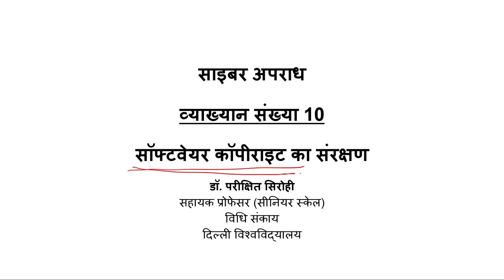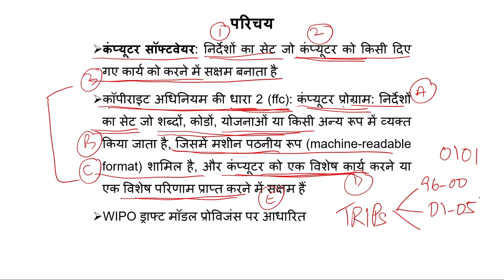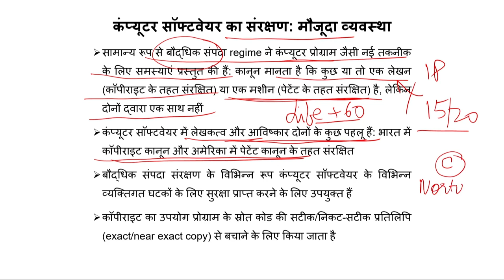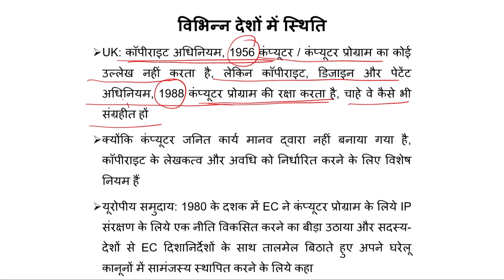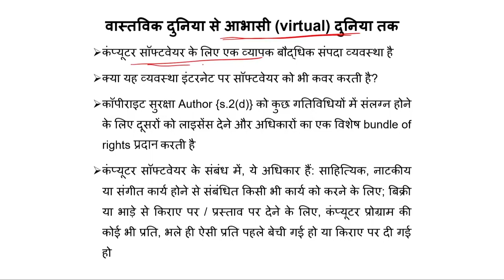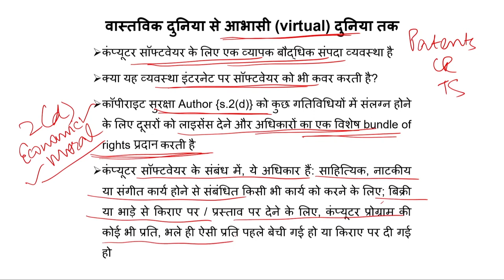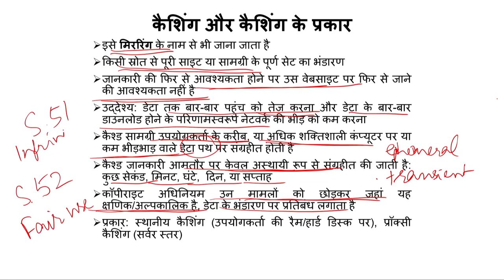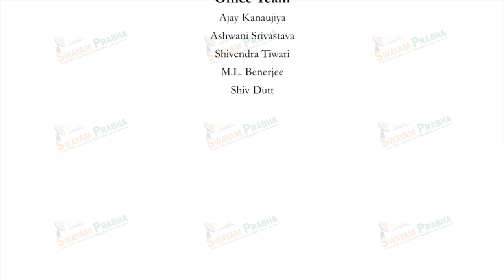सॉफ़्टवेयर कॉपीराइट का संरक्षण